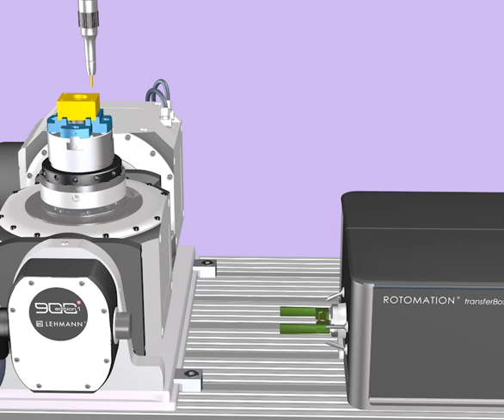pL LEHMANN – Animation – 5-Achs-6-Seiten-Bearbeitung ROTOMATION RpR Paletteneinsatz